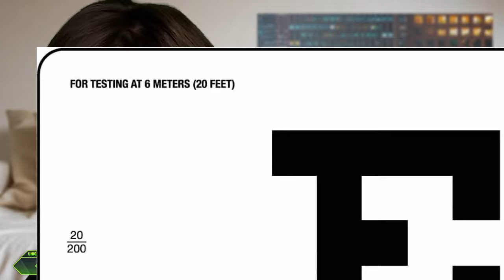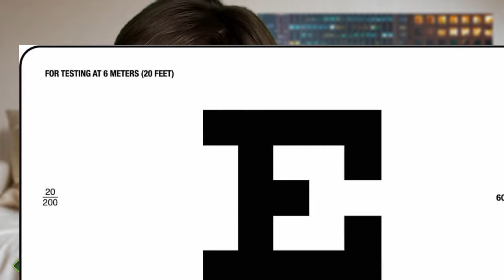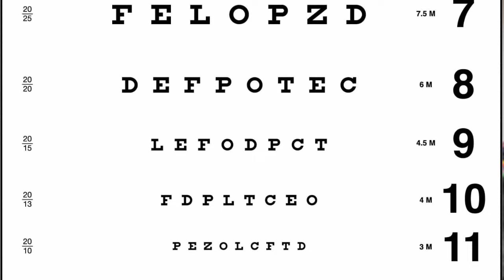REALISTIC MEDICAL EXAM BUT YOU'RE STARFIRE! | Teen Titans ASMR. (Real doctor)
Real doctor, real medical exam, imaginary Starfire. If you like stories...I'm a traditionally published scifi author. You can have a free story or audiobook What's it about? Well, Lem's a mace-wielding teen space-ninja in a universe of sentient insectoids, purple jungles, and insane electromagnetic fields. She solves most problems by hitting harder, and never plays by her enemy's rules - until a vengeful zealot forces her to choose between the fate of the Universe, and the ones she loves. A blend of hard biomedical science fiction with multicultural fantasy, NEODYMIUM EXODUS combines the introspection of classics like PERELANDRA with the vibrant boldness of modern best-sellers like THIS ALIEN SHORE. The publisher, Wordfire Press, is owned by StarWars author Kevin J. Anderson!

***Also, please join my special free tea-time where I email you scientific relaxation tips and encouragement. If my YouTube disappears, we can stay in touch there

***Mental health: IF YOU CAN'T AFFORD THERAPY, check with your local health department or openpathcollective.org for free or reduced options. for an online option. Also

-- Victor Frankl’s logotherapy book helped me find meaning in my depression

I really hope these resources help; they are evidence-based and they have helped me. If they don't help, go find some that do. Your life matters.

***If you want to hear some of my real life tragedies that show what's wrong with the American medical training system, please listen to my show on the Emergency Escape Podcast Network

Jen is not your therapist. If you need your own therapist, please go to your primary care physician and ask them to refer you. Ask for someone skilled in CBT. Alternatively, there are therapists you can talk to online affordably While Jen is a real doctor, she is not YOUR doctor; nothing she says is official medical advice, diagnosis, or disease treatment, because she has not physically examined or spoken with YOU. You have the power to fact-check. Her medical license is publicly searchable under the state of Virginia medical boards at 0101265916.